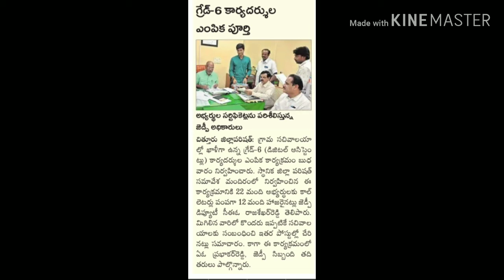AP Grama Sachivalayam Latest Updates|VSWS|Grama Sachivalayam Vacancies